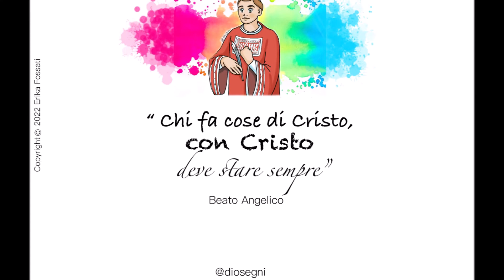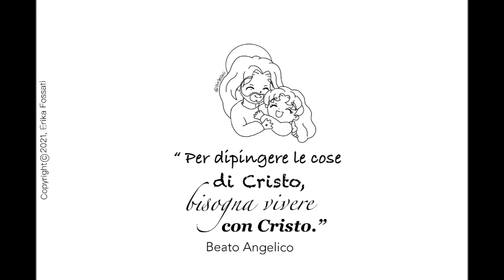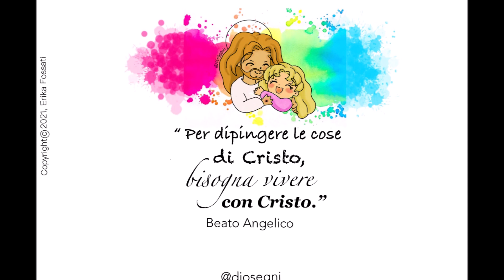Liturgi App - Beato Angelico, 18 febbraio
Per mezzo di una illustrazione che ho realizzato sul Beato Angelico vi parlerò della sua storia come patrono degli Artisti ed in particolare dei pittori che la Chiesa celebra il 18 febbraio.